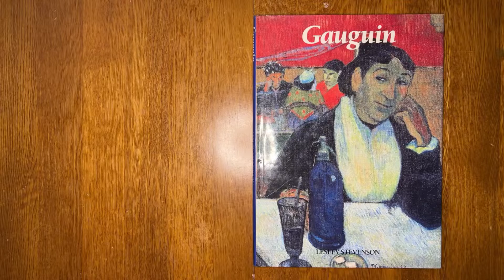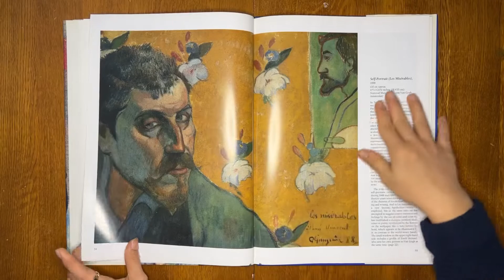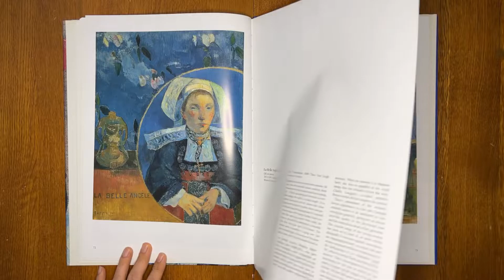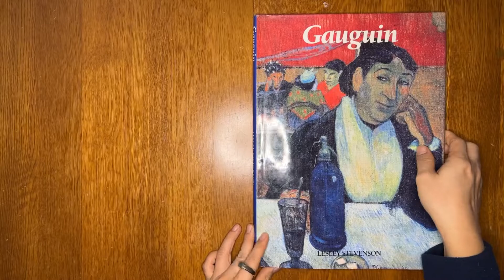Gauguin by Lesley Stevenson - Book flip through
book Flipping through 112 pages of ‘Gauguin’ art book